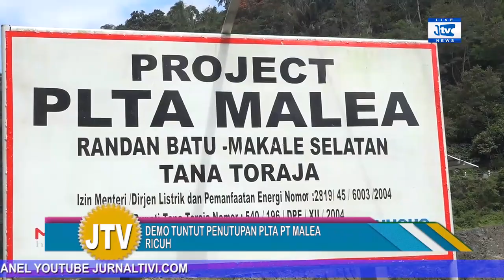DEMO TUNTUT PENUTUPAN PLTA PT MALEA, RICUH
JURNAL TV. RATUSAN WARGA DARI TUJUH LEMBANG MENGGUNAKAN PAKAIAN SERBA HITAM/ SENIN 27 JULI 2020/ MELAKUKAN AKSI DEMO MENUNTUT PENUTUPAN PLTA PT MALEA/ DI LEMBANG RANDANBATU/ KECAMATAN MAKALE SELATAN/ KABUPATEN TANA TORAJA/ PROVINSI SULAWESI SELATAN/ RICUH//

KERICUHAN TERSEBUT TERJADI DIDEPAN KANTOR PT MALEA/ SAAT RATUSAN WARGA MELAKUKAN AKSI PROTES TERHADAP KEBERADAAN PLTA PT MALEA YANG DITUDING/ TELAH MELAKUKAN PENGRUSAKAN TERHADAP SITUS SEJARAH SAPAN DEATA YANG BERADA DI BERA BATU SAPA'//